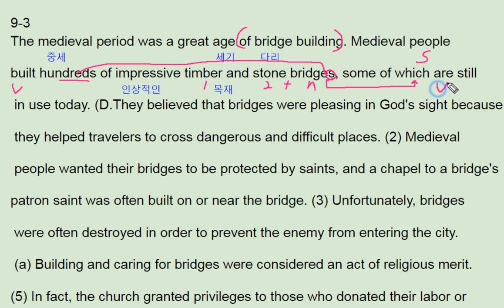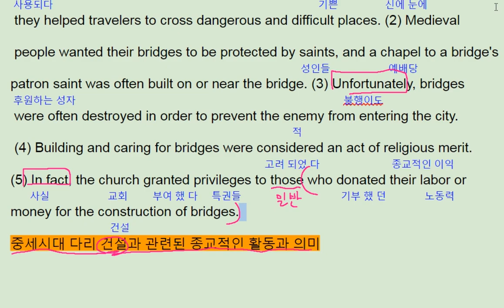Reading Power 속독속해 EBS 9강 3번 - 번개콩